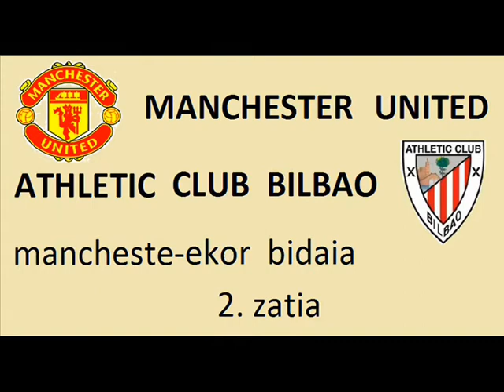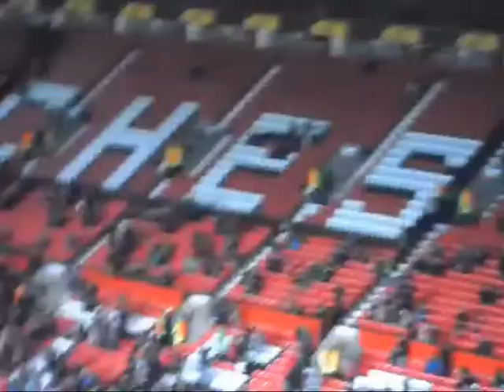MANCHESTER UNITED - ATHLETIC CLUB BILBAO 2. zatia.wmv